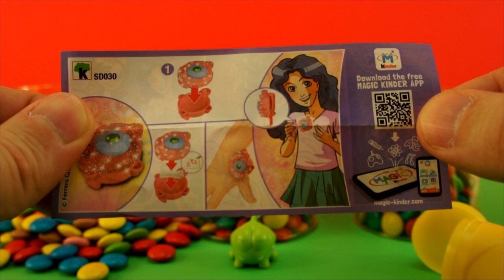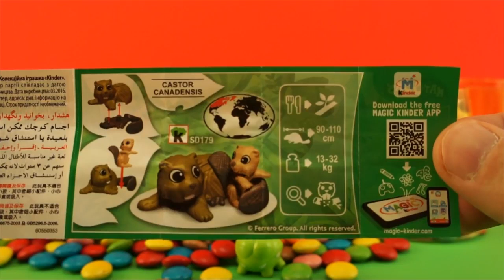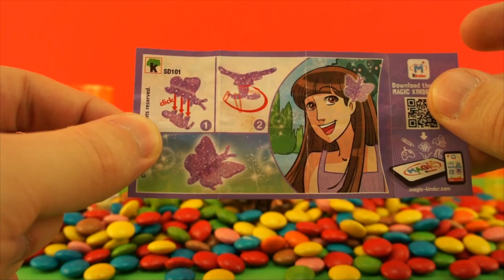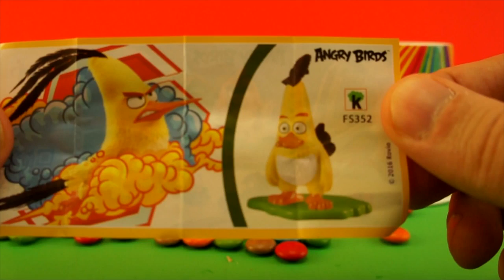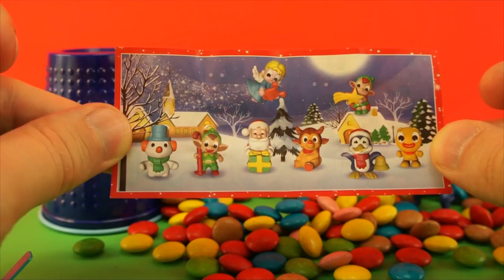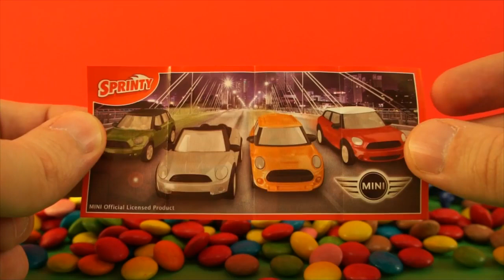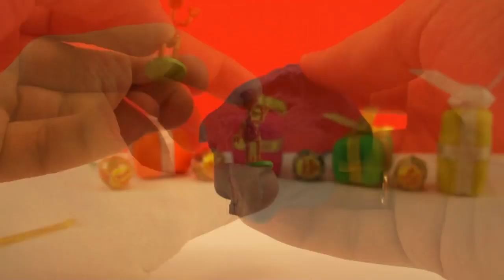Telur Mainan. 15 Video membuka. Kompilasi.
Telur Mainan. Mainan anak membuka. Koleksi 15 video yang membuka Telur mainan dan permainan menyenangkan. Anda akan melihat banyak permen, mainan dan kejutan telur. Unboxing Surprise candy cups!!! HELLO KITTY Angry birds Dinosaur train Peppa Pig TMNT and other eggs and candy cups!!! Koleksi bukaan telur mainan! Telur banyak kejutan dan oknfet dalam masalah ini untuk Anda! Terima kasih telah mengunjungi teman-teman!

Terima kasih untuk menonton !!!
Jika Anda ingin menonton banyak video anak menarik ini - klik tombol «subscription»!